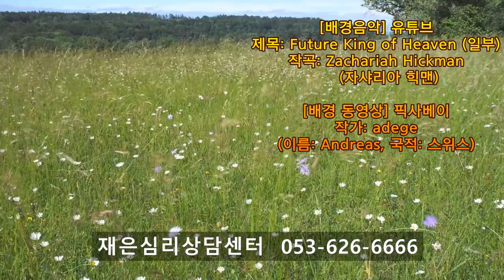촛불추천 410, 조현병, 조울증 가족-환자 대화법 -- (3) 대화의 목적은 "이해" -- 상대방을 이해했다는 착각과 정말로 이해한 것의 차이 -- 초급과정 5기 7강 #07